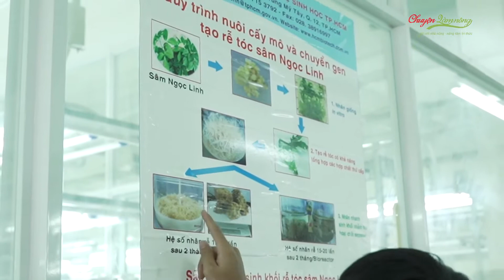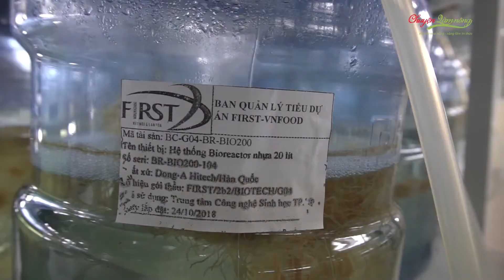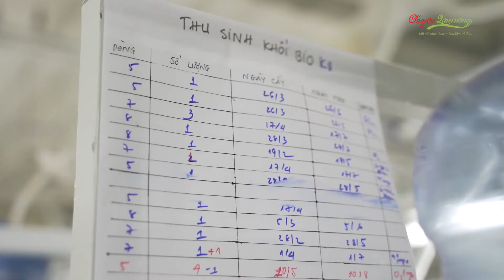Công nghệ nuôi cấy thành công rễ sâm Ngọc Linh Chuyenlamnong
Trung tâm CNSH TPHCM đã thử nghiệm thành công việc giả lập môi trường sống của cây sâm Ngọc Linh để nuôi cấy thành công rễ tóc sâm. Ngoài tự nhiên, khoảng 6 năm tuổi Sâm Ngọc Linh mới cho rễ nặng khoảng 88g. Còn nuôi cấy trong phòng thí nghiệm từ 2 - 2,5 tháng đã cho thu hoạch mỗi bình khoảng 1,5kg rễ tóc sâm Ngọc Linh.
So với sâm 6 tuổi thì hàm lượng hoạt chất chỉ bằng 1/3; còn so với sâm hơn 1 năm tuổi thì có hàm lượng hoạt chất tương đương nhau. Tuy nhiên, so với sâm tự nhiên, rễ tóc sâm nuôi cấy trong phòng thí nghiệm lại có nhiều điểm hơn về thời gian trồng ngắn, cho sản lượng cao, giá cả phù hợp, không phụ thuộc vào điều kiện địa hình, thời tiết…